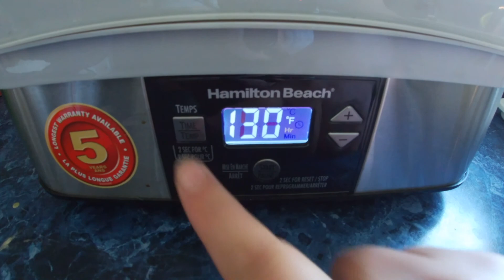Echinacée - bienfaits et utilisation (#47)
Voici une video informative sur l'echinacée et ses bienfaits. Une fleure très belle côté ornamental! De plus, une magnifique plantes médicinale pour soigner toute sorte de maladies.

Muffins aux épinards  ://youtu.be/vZN_CrkJNJg